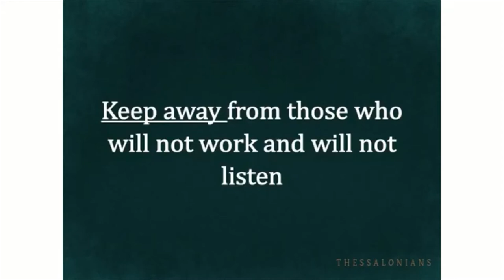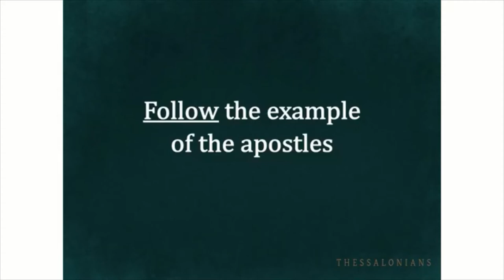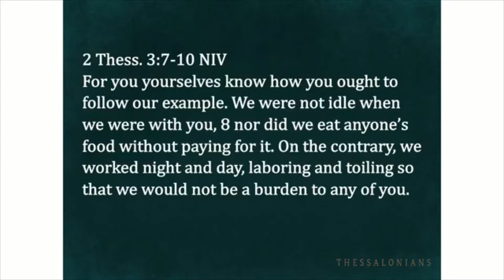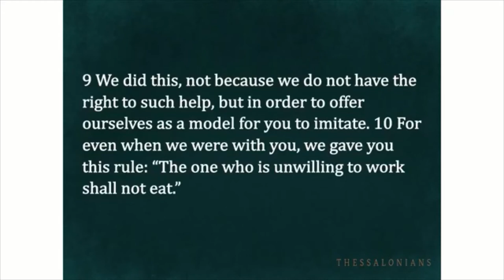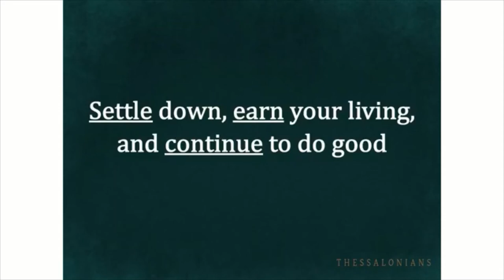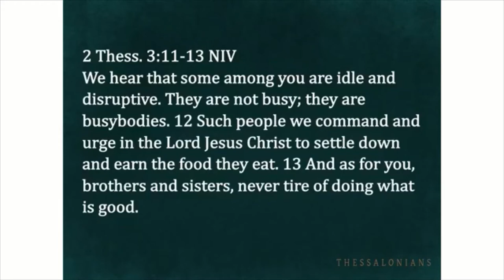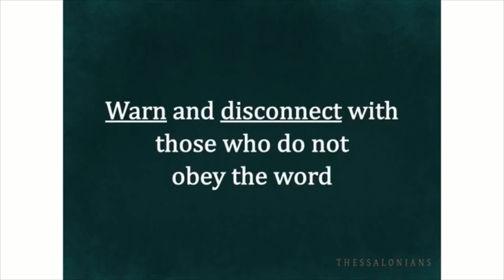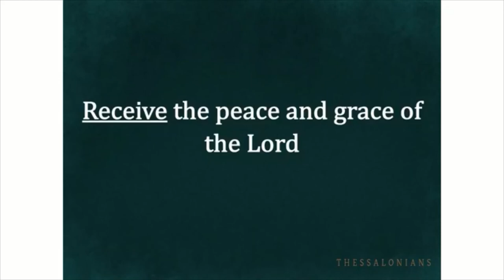May 2, 2021 Sermon: Work Matters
Pastor Dave Spooner, Crosspoint Church, Rockford, Illinois.  This is the final message in the series, "Faith in Uncertain Times."